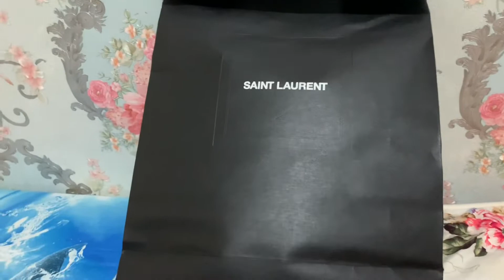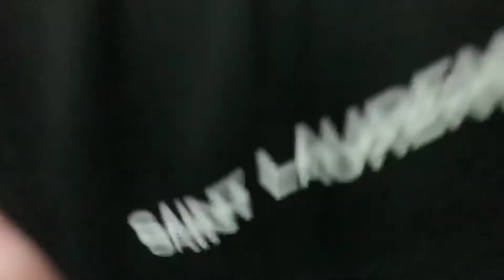SAINT LAURENT UNBOXING VICKY BAG AND CARD HOLDER | LUMINE JAKARTA CAFE WITH BABY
Thankyou guys, udah dukung dan sempetin nonton video ini.
ARIGATOU GOZAIMASU...